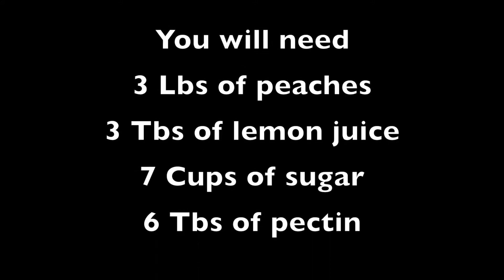How to make peach jam Cooking with Caleb #32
Welcome back to another episode of Cooking with Caleb I do hope you enjoy. The things you will need are

3 Lbs of peaches

3 Tbs of lemon juice

7 Cups of sugar

6 Tbs of fruit  pectin

4 Tbs of cinnamon